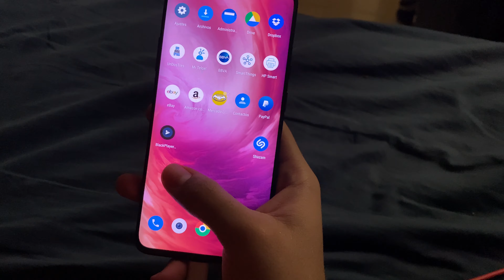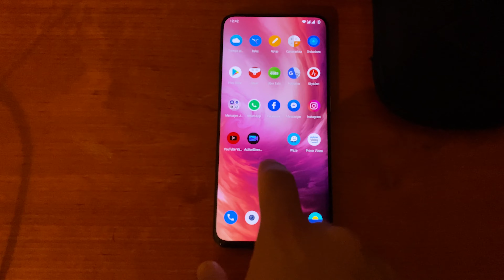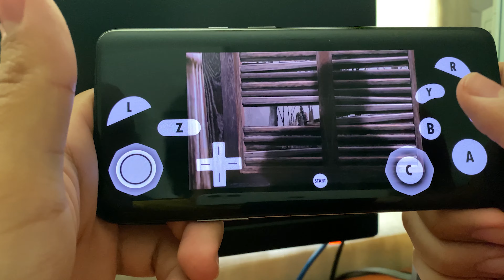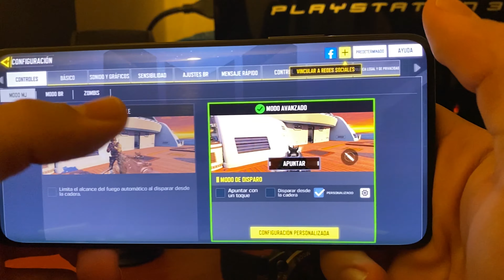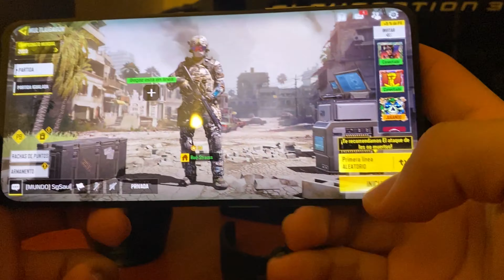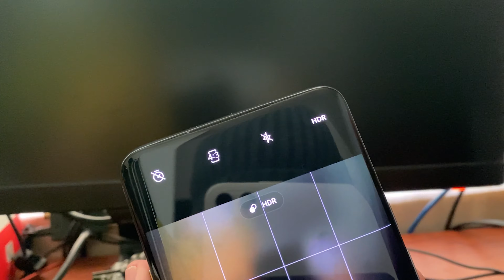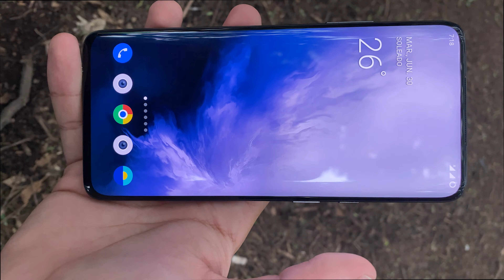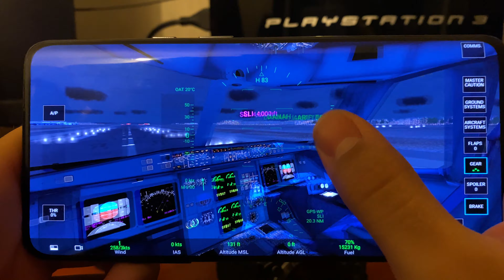OnePlus 7 pro en 2020 - es buena opción? Análisis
Te muestro si el oneplus 7 pro es buena opción para este año 2020 Full 4k